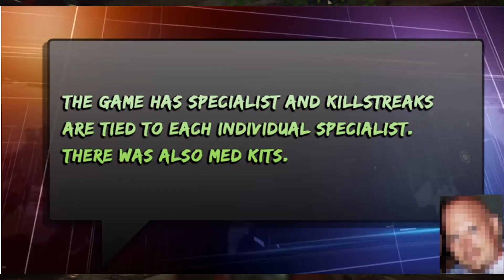Black Ops 4 The Secret Truth - Call of Duty BO4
Call of Duty Black Ops 4 leaks may show the hidden truth to BO4, Treyarch delivered Blackout battle royale, Multiplayer and Zombies but  things may not have gone smoothly.